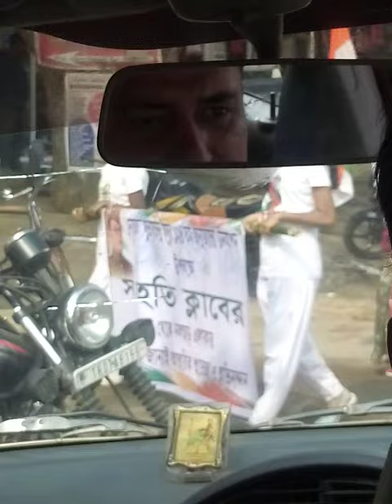23-01-2020 January Teblu Nalchar Sonamura Sepahijala Tripur.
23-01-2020 January Teblu Nalchar Sonamura Sepahijala Tripur.